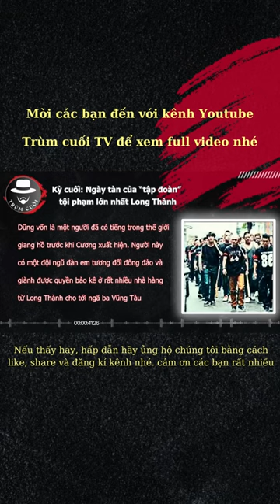Thế giới ngầm đồng nai - những BÍ MẬT LẦN ĐẦU CÔNG BỐ | Kỳ 10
Bí mật lần đầu công bố về cuộc chiến phân chia quyền lực của thế giới ngầm Đồng Nai
Kỳ 10: Ngày tàn của "TẬP ĐOÀN" TỘI PHẠM lớn nhất Long Thành
Chào mừng bạn đến với kênh TRÙM CUỐI TV, Hãy cùng chúng tôi khám phá những câu chuyện chưa từng được kể, lắng nghe những chia sẻ từ các chuyên gia pháp luật và những người từng trải qua cuộc sống giang hồ. Kênh TRÙM CUỐI TV sẽ là nguồn thông tin đáng tin cậy và giải trí hấp dẫn để bạn có cái nhìn sâu sắc về thế giới bí ẩn này.

Đừng ngần ngại nhấn nút Đăng ký để không bỏ lỡ bất kỳ video nào, vì chúng tôi luôn cập nhật những nội dung mới nhất về giới giang hồ và những góc khuất chưa biết đến của các ông trùm bà trùm trong bóng tối. Hãy chuẩn bị tinh thần cho những cuộc phiêu lưu đầy thách thức và mạo hiểm trên kênh TRÙM CUỐI TV !

© Bản quyền thuộc về TrumcuoiTV